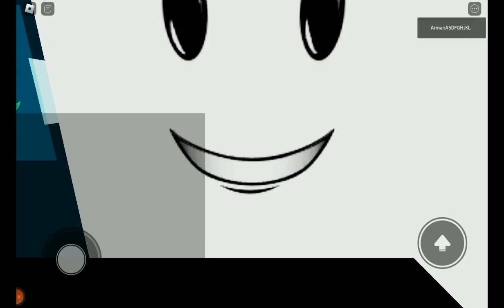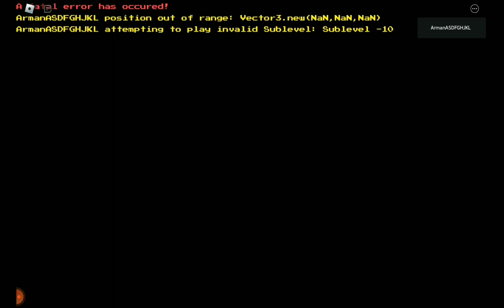Canon Negative Sublevels